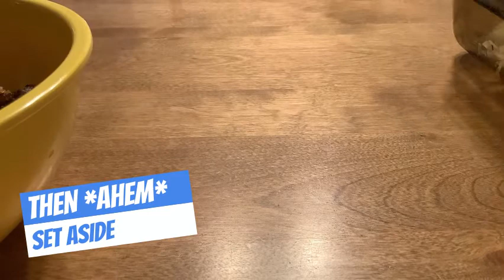Breakfast Casserole by Zoe Anderson